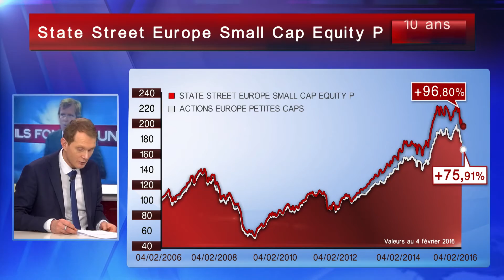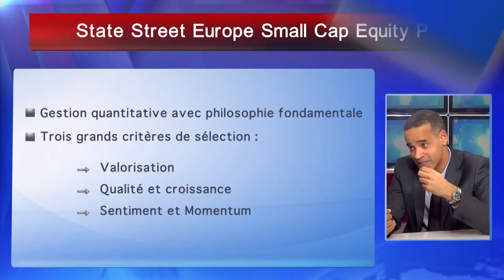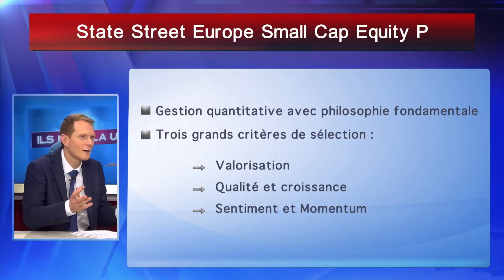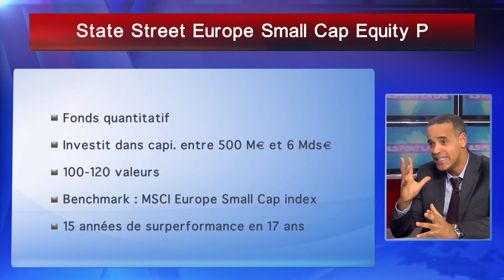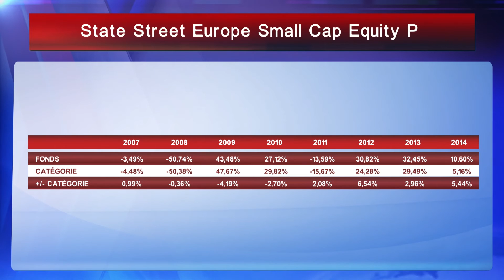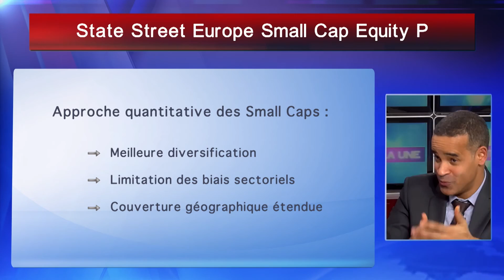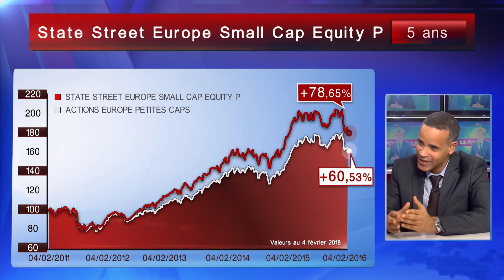Un fonds small caps ET quantitatif, pas possible ? Et pourtant ça marche.